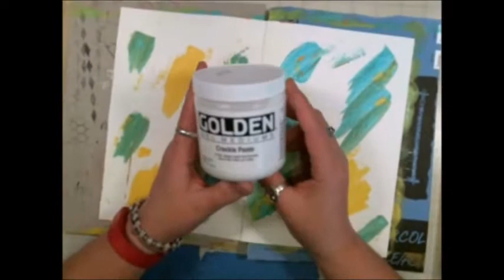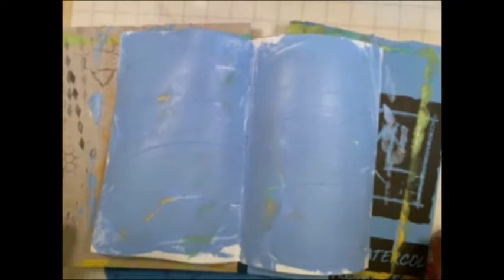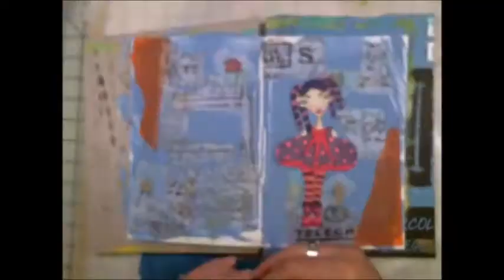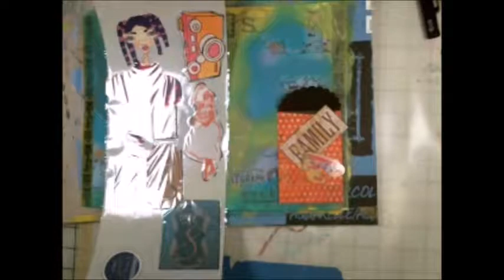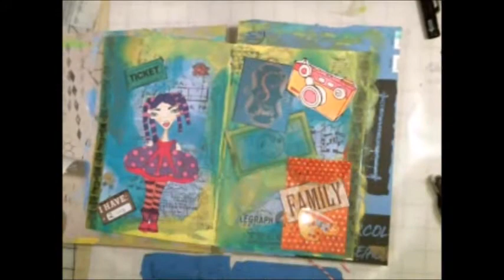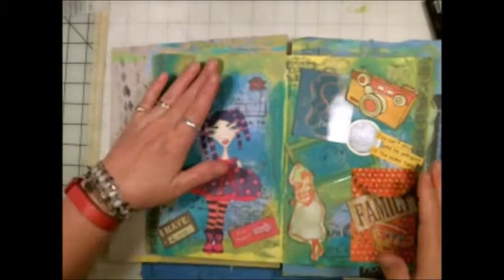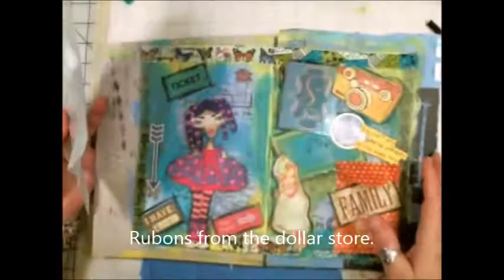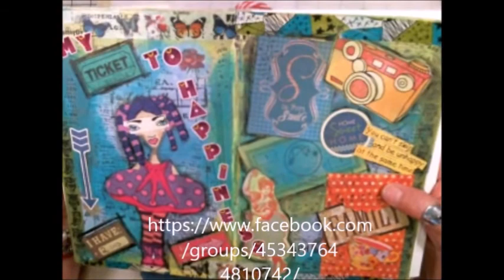I Am Page 4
Hi Everyone, Due to my radio playing in the background of the video I had to add captions and music over my talking.  I hope you enjoy!! I hope you enjoy the art I create.